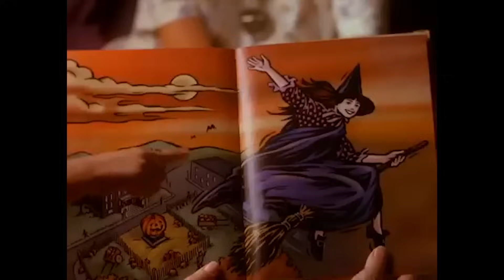Halloweentown Was a FEVER DREAM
Halloweentown came out on Disney Channel in 1998, and Halloween has never been the same since